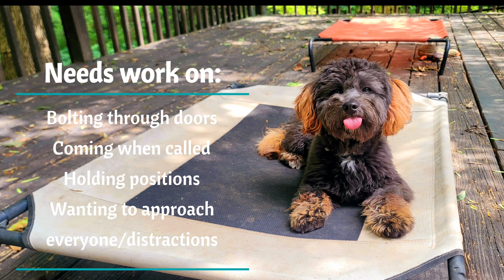Action | 8 Month Old Shih-Poo | Off Leash Shih-Poo Training, Georgia